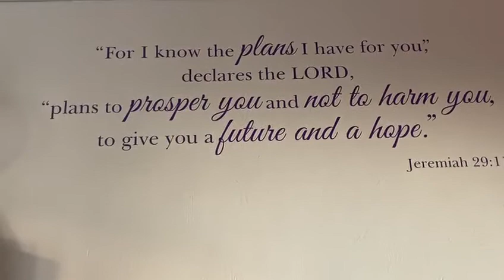This Time Tomorrow with Perry and Debbie